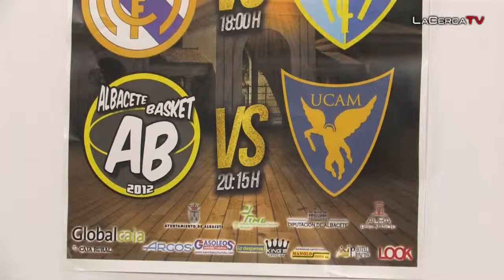Llegan a nuestra ciudad las estrellas mundiales del Baloncesto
12 de Septiembre 2014- El concejal de deporte Francisco Navarro, acompañado por, Alex Serrano, Director Deportivo del Albacete Basket y José Esteban Gálvez, Coordinador del evento (Albacete Basket) han presentado la gran fiesta del baloncesto que vivirá nuestra ciudad el próximo Lunes día 15 de septiembre en el Pabellón Universitario desde las 18:00 Horas donde todos los albaceteños podremos disfrutar de los encuentros entre Real Madrid- Estudiantes y seguidamente de nuestro equipo, el Albacete Basket que se enfrentará al UCAM de Murcia.